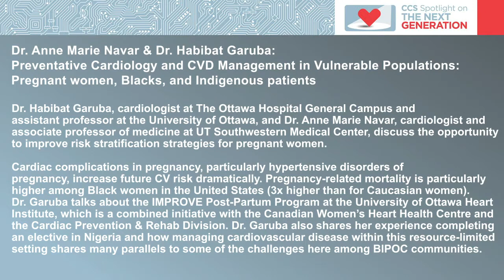Spotlight on the Next Generation: Preventative Cardiology & CVD Management in Vulnerable Populations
Faculty: Dr. Habibat Garuba and Dr. Ann Marie Navar